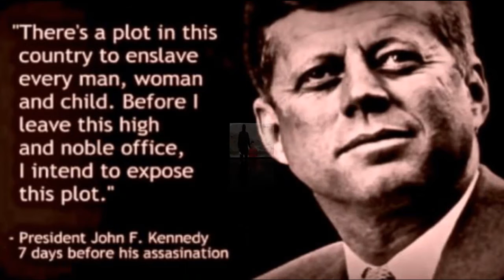MAINSTREAM NEWS Scams and Cons the people LEAKED Proof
MAINSTREAM NEWS Scams and Con the people LEAKED Proof
A presentation giving you the best quality and relevant info on all earth space UFO and Nibiru Planet X and alien issues. plus - Live earth and space monitors for your FREE use on our websites.

If you like this then you will love our other videos and we have so much more to release, so subscribe to our channels ,and be first to view and enjoy all our FREE new videos and info ..All our Videos are quality crafted NOT just a voice and a camera filming screens !!! Beware of imitations..Only we Produce and Broadcast our Videos.and accept no copying without our express permission.